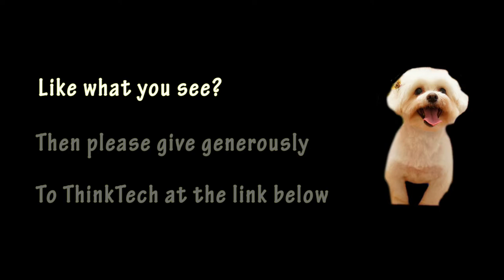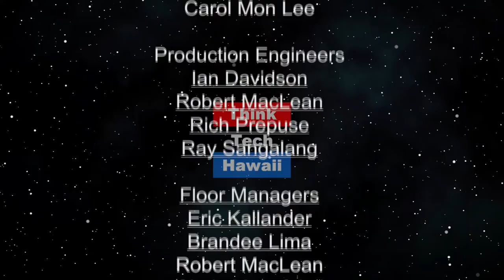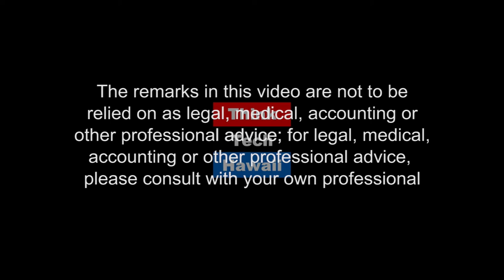Connecting Japan and Hawaii across the Pacific with 30 Years’ Legal Services (Law Across the Sea)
Legal Services connecting Japan and Hawaii.  Ms. Christine Kubota is a practicing attorney in Hawaii with over 30 years of experience and expertise serving Japanese speaking clients in Hawaii and from Japan.  To address the needs of her Japanese clients, her practice includes business/real property transaction, disputes resolution, immigration law, estate planning and employment law matters.  She was born and reared in Japan, provides bilingual legal services to individuals, families, investors, and businesses who have connections with Japan locally and who come to Hawaii from Japan.

The host for this episode is Na Lan. The guest for this episode is Christine A. Kubota.